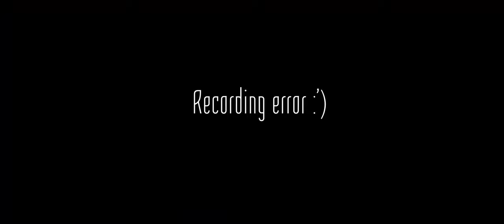Ozmium*76 LIVE - TNT [AC/DC cover] (Gin Mill, 03-19-2022)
Made Ozmium*76 history at the Gin Mill doing our FIRST cover as an all-original band.  Thanks for coming out to the show!!!  If you dig it, share away!